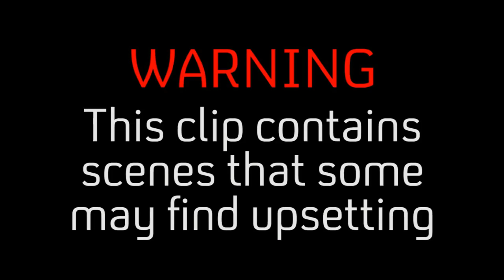Shoma Uno - Skate Canada 2018 SP (+4 GOE Floop)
I literally cannot.